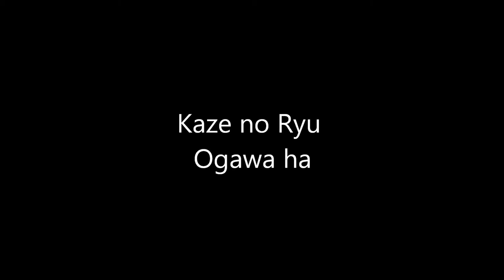Ogawa Ryu - 自然の伝統 Shizen no Dentou During Traditional Explanation Sensei Rebeca Roca - 2015